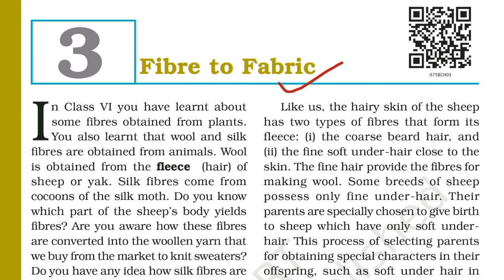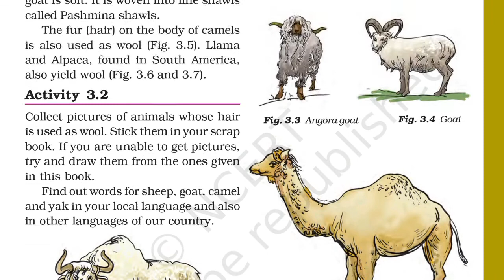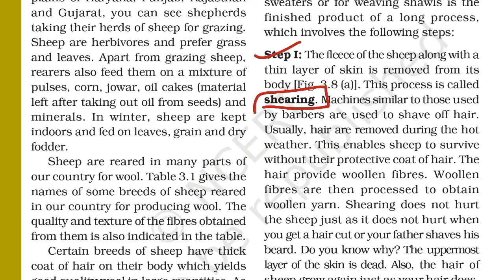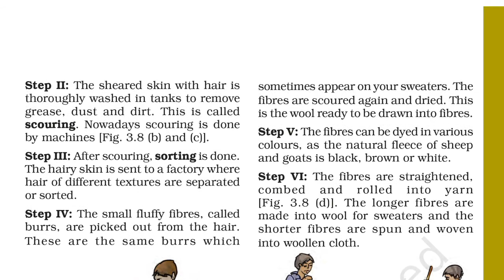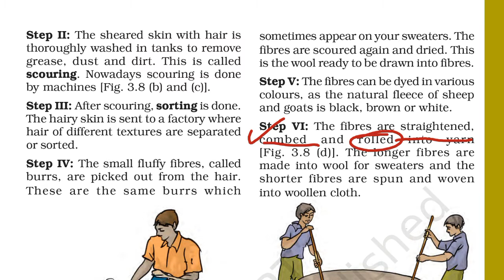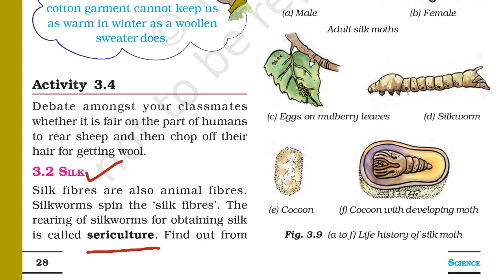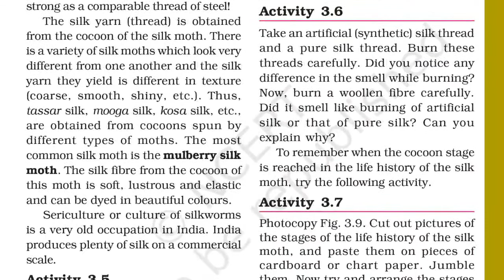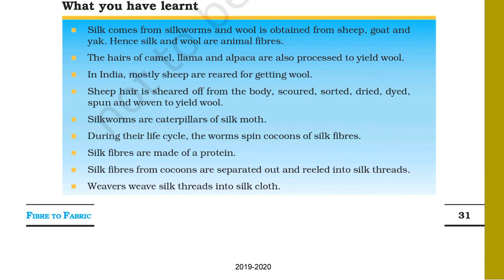Class 7th Science Chapter 3: Fibre to Fabric (English Medium)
NCERT/ CBSE Class 7th Science Chapter 3: Fibre to Fabric complete (Full Explanation) Hindi Medium.